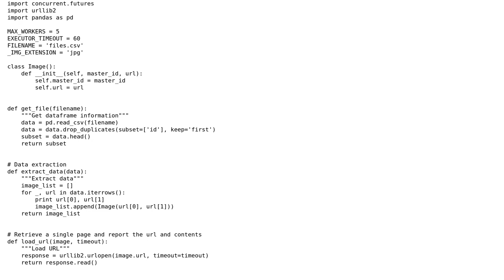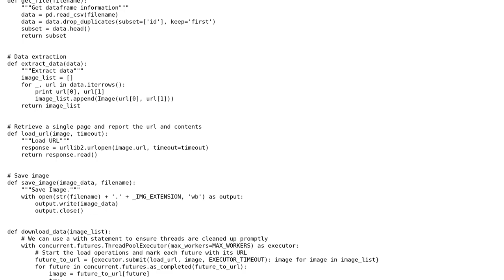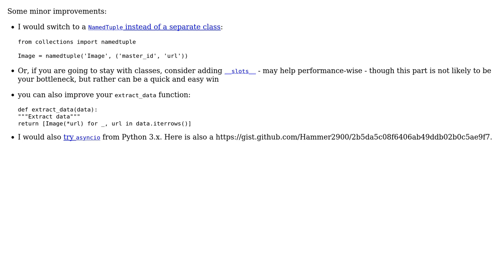Code Review: Download and write ~100k images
With thanks & praise to God, and with thanks to the many people who have made this project possible! | Content (except music & images) licensed under CC BY-SA | Music | Images & others | With thanks to user gogasca user alecxe user 200_success and the Stack Exchange Network Trademarks are property of their respective owners. You are responsible for your own actions.